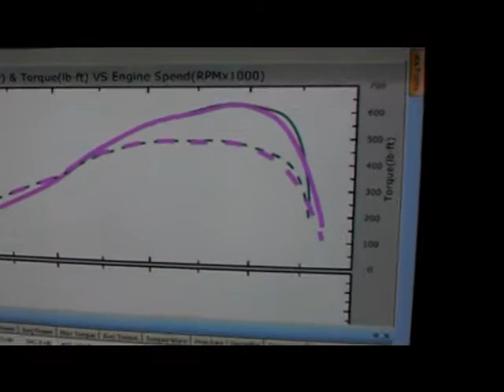Jeff's Supra Dyno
Jeffs Supra dynoed at Henson Performance, tuned by Jeff.

635 RWHP.